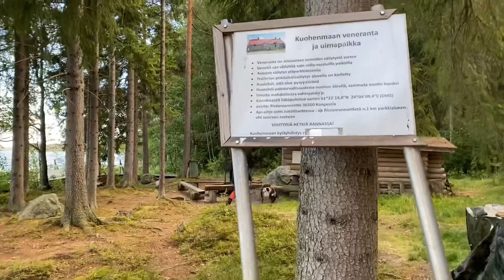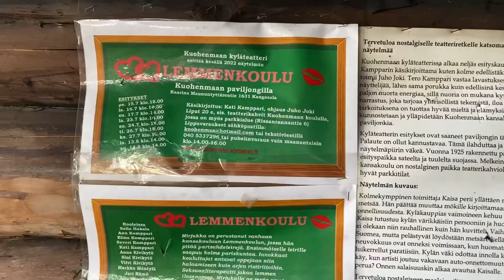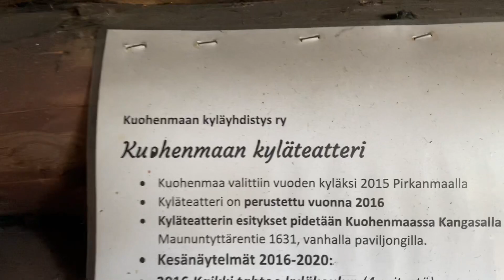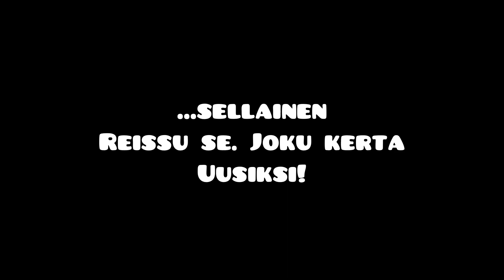Kuohenmaalla (vuoden 2015 kylällä) laavulla makkaroita paistamassa